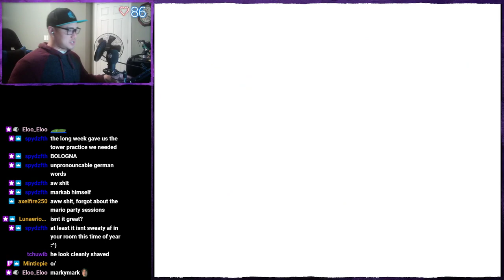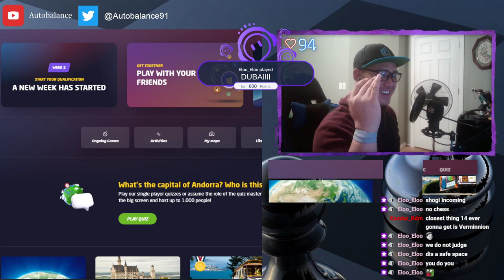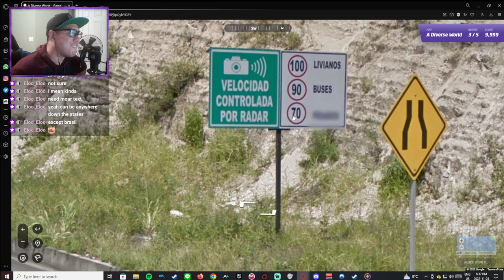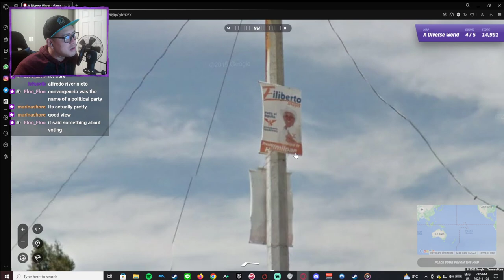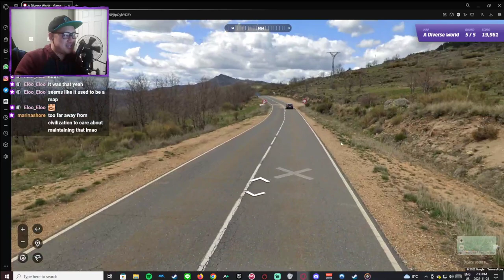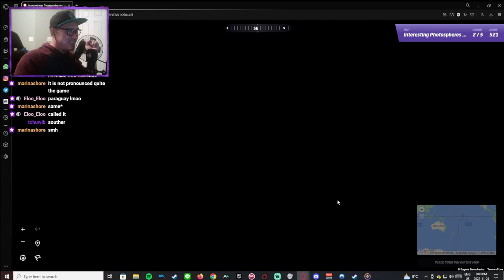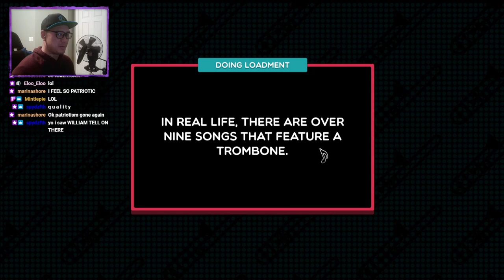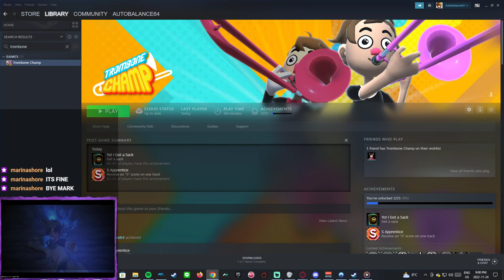Nov 24, 2022 - Variety Gaming/Trombone Champ